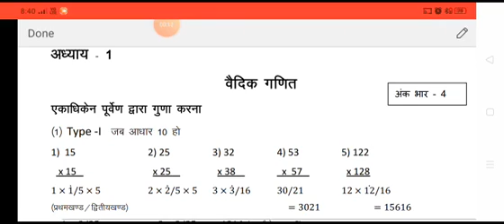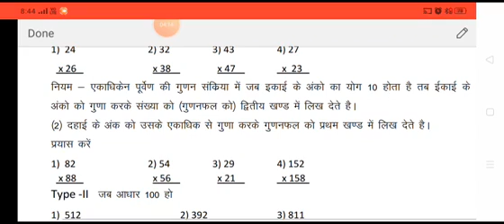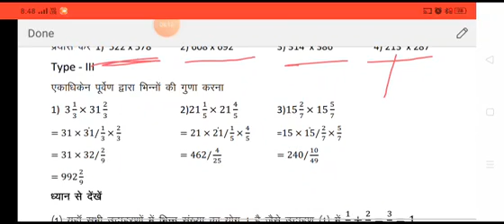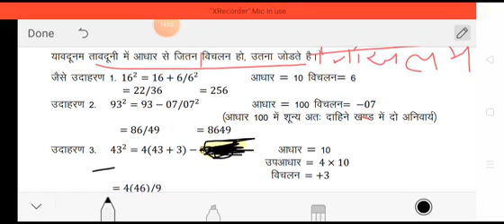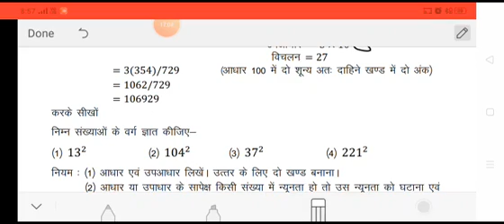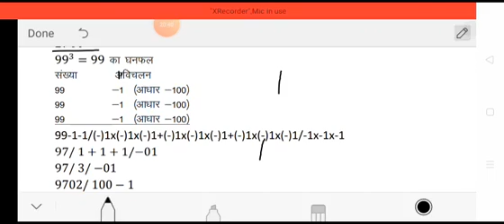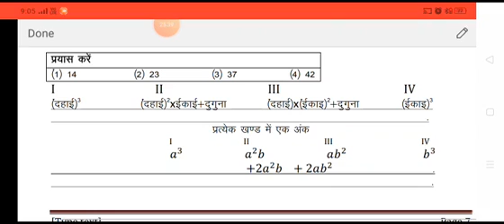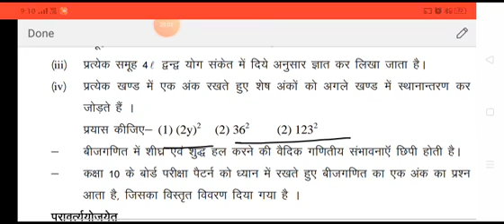RBSE CLASS 10 Math खेल खेल में सिखे वैदिक गणित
प्रश्नावली 1 के महत्वपूर्ण प्रश्न उत्तर